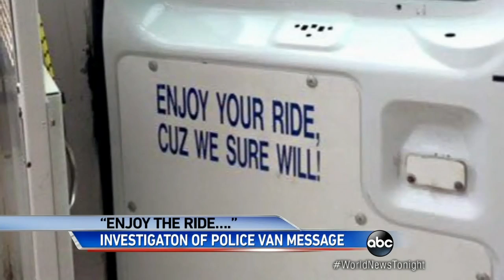WJLA HD 20150703 1830